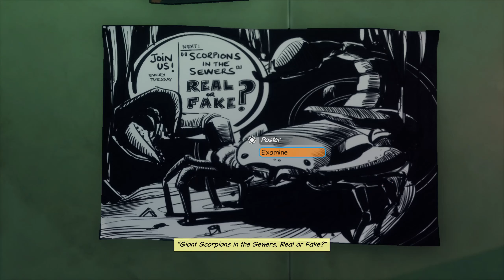Beyond a Steel Sky Walkthrough part 5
In Graham's apartment.